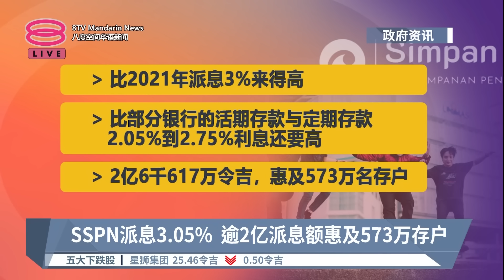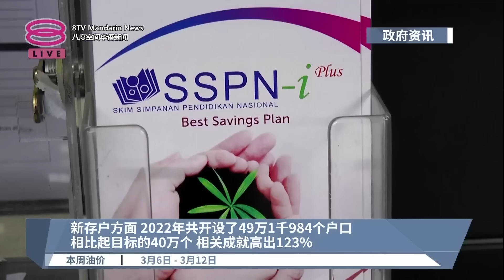SSPN宣布派息3.05% 惠及573万存户【2023.04.05 八度空间华语新闻】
【SSPN宣布派息3.05%  惠及573万存户】
国家高等教育储蓄计划SSPN今天宣布，2022年派息率为3.05%，比起2021年的3%高了一点。有关派息总额超过2亿6千6百万令吉、多达573万人受惠。存户明天起就能陆续收到款项。

卡立诺丁透露，尽管经济环境存在各种不确定性，但高等教育储蓄计划还是保持亮眼表现。存户在过去一整年，就存入了33亿6千万令吉，超越28亿令吉目标接近两成。

另外，去年增设户口的人数也超出预期。从2004年计划开跑至今，当局已向存户派出总额13亿3千万令吉的利息。除了每年派息，当局也准备了特别忠诚奖励。凡是在2020年之前开设SSPNPrime储蓄户口的民众，即日起存款500令吉以上，就能获得额外1%的利息。

【今日主播】陈嘉荣 & 杜文杰